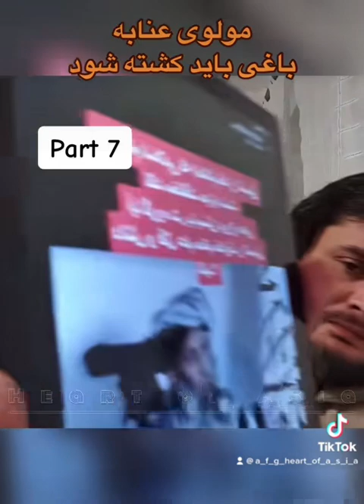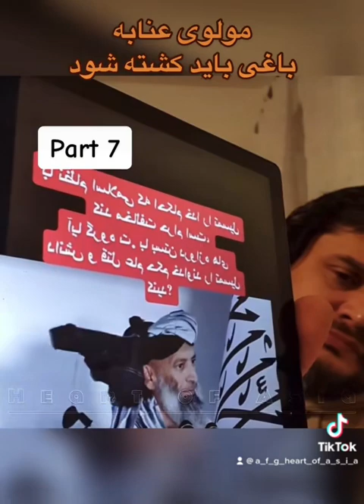Nastoh Naderi-نستوه نادری-پنجشیر-Panjsher